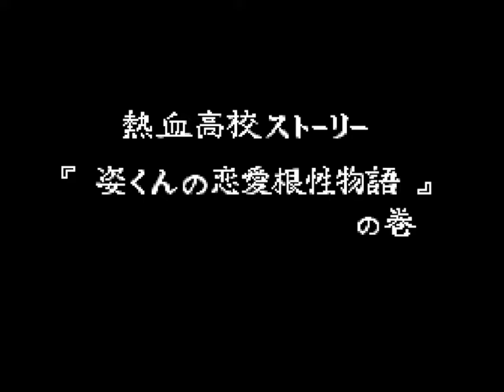#1 谷花戦 - ダウンタウン熱血べーすぼーる物語【くにお流エディション】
最弱候補のチーム。部員がサッカー部で構成されている。サッカー部べーすぼーる編か。走力を強化してあるぞ。ごだいも打力を200から220にアップ！
谷花は投手は必殺投法がなく、それなりだが、守備はザルなチーム。
◆動画の方針としては、５回以上から野次を使用する。
コールドゲームにして終わらせるためだ。それまでは実力勝負！
5:53 プレイボール
7:22 たちばな
12:08 ごだい。棒術すぺしゃるの使い手だ。
13:47 たちばな
21:07 たちばな
24:31 ごだい
31:18 たちばな
38:27 たちばな

ダウンタウン熱血べーすぼーる物語バランス調整版　くにお流エディション【改造くにお】
主にくにおくん関連の情報を発信しているぜ！